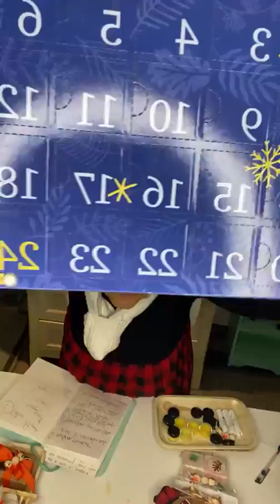Memories of your childhood. Christmastime made me think of oranges, cloves, Dickens Christmas.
All Natural Holiday Packages. Remember the scent of Christmas as a child? Orange, Dickens Christmas, Cloves, Vanilla. Each and every product is handmade by me, for you. I started making products for my family 13 years ago and I am loving that I can share with all of you, my Scented Soaps by Karen family.
Let me know if there is anything that I can do for.